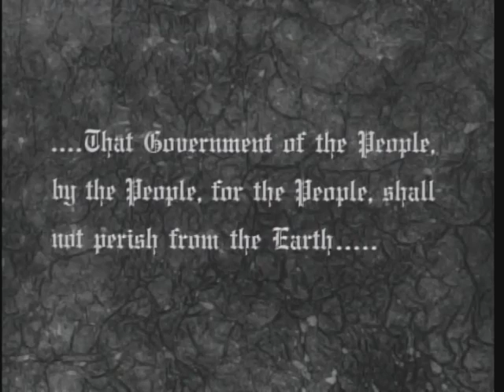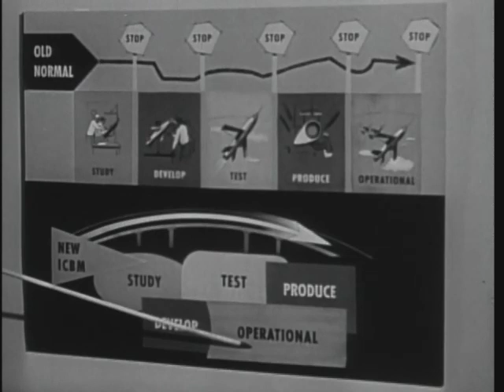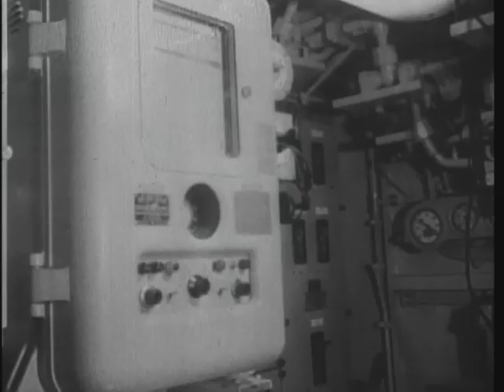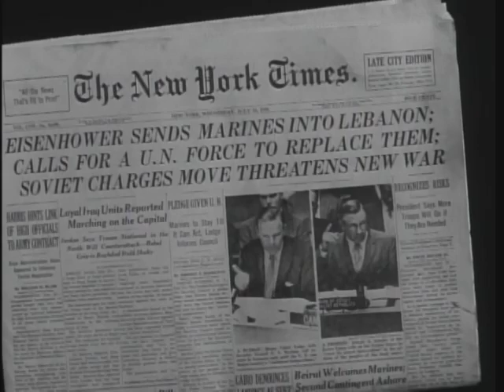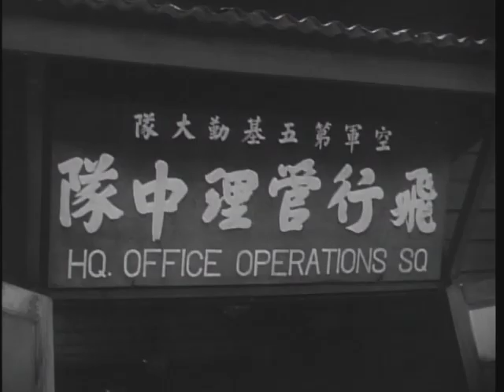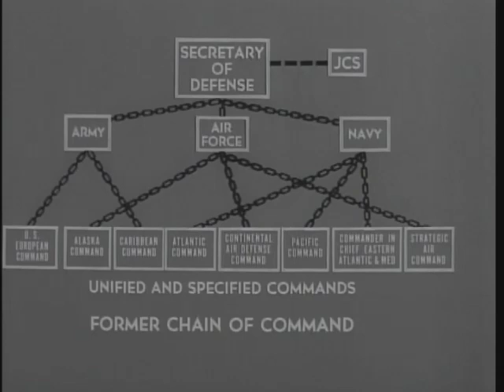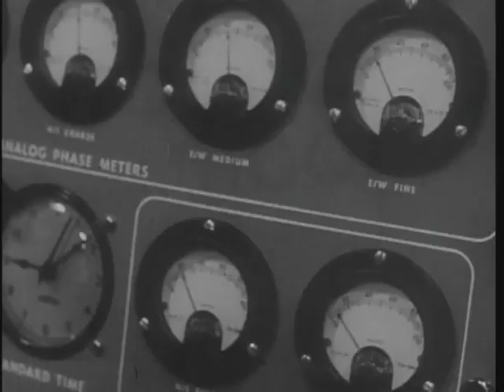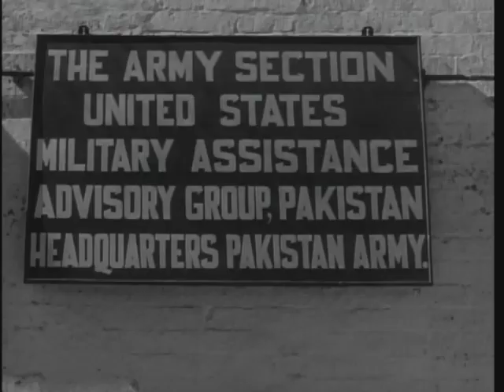The Common Defense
This 1958 film reports on the meaning of the term "the common defense" which has changed a great deal since the time our founding father immortalized that phrase in the Constitution of the United States. In those days, the Army was the bulwark of the young nation's defense. But in the years and the wars that followed, the mighty Sister Services of the Navy / Marine Corps and the Air Force came into being and developed equal stature.

The three services operate under a unified command, working together as the Armed Forces of the United States. Together, they share new weapons brought forth by the era of missiles and nuclear arms and contribute their resources to the military exploration of the new world of outer space.

The U.S. Armed Forces form a mighty, flexible shield which by its very existence deters the sinister designs of the forces of aggression ... discharging with glory its great and proud responsibilities ... the common defense of the United States.

USA Patriotism!